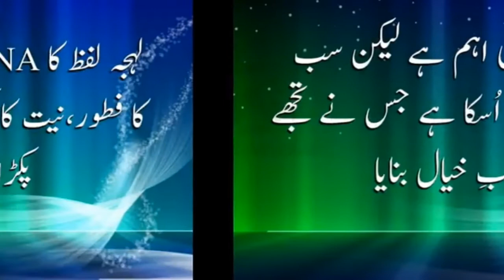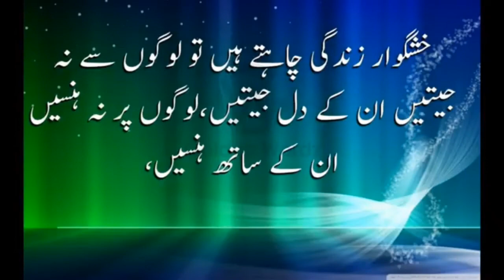Best 13 Aqwal e zareen in Urdu | Islamic Aqwal e zareen | By Gold3n Wordz